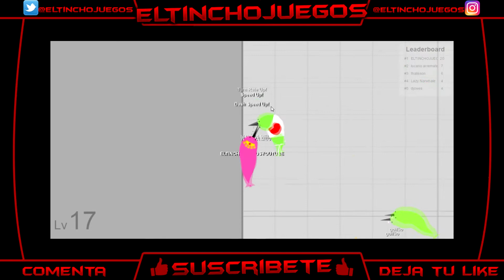NARWHALE EP 3 :NO DEJAN DE MATARME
Bueno amigos nuevo video de narwhale espero que les guste mucho no olviden de comentar y de dar like ;)